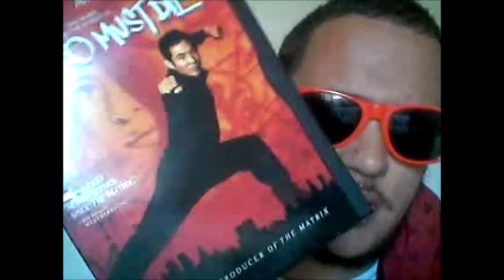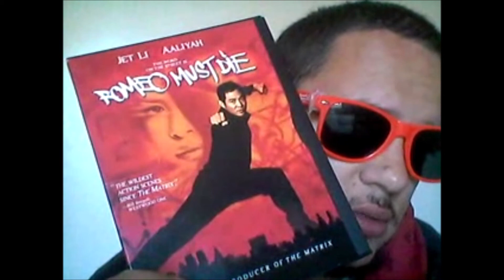Romeo Must Die (2000) movie review.